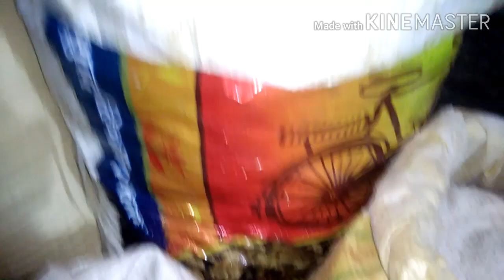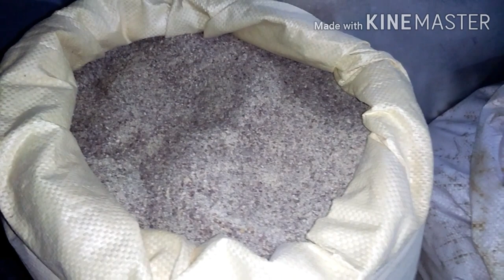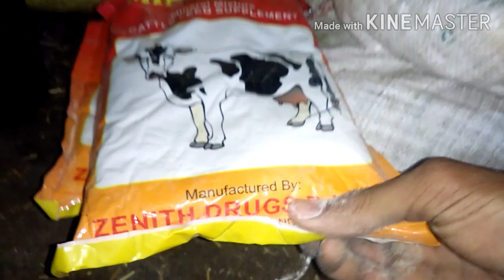संतुलित पशु आहार घर पर कैसे बनाये,Balanced feed at home for dairy farming,cow or buffalo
संतुलित पशु आहार घर पर कैसे बनाये,Dairy farming,Balanced feed at home for dairy farming,cow or buffalo,how to make balanced diet for animals